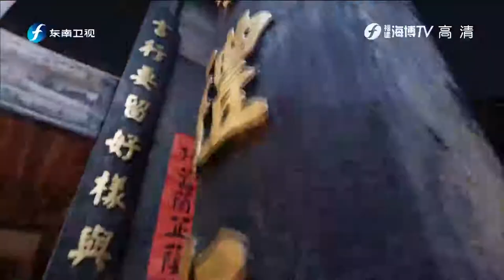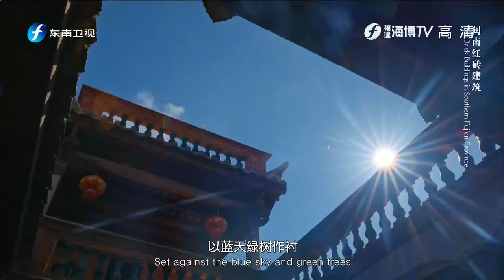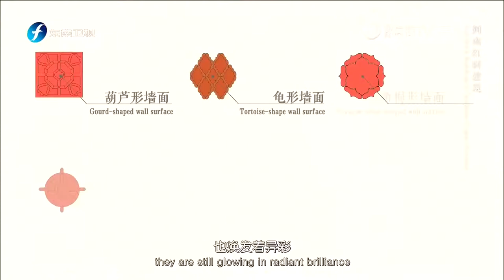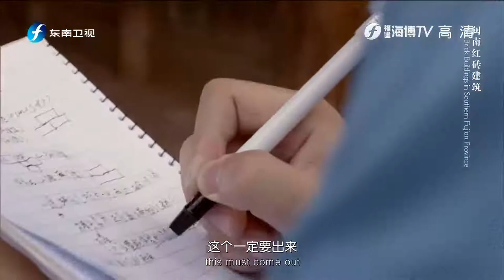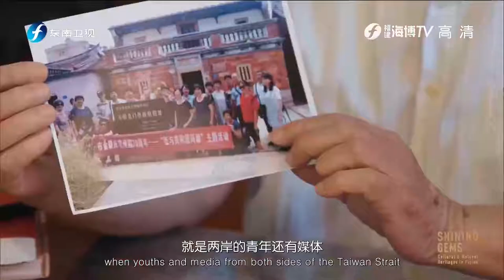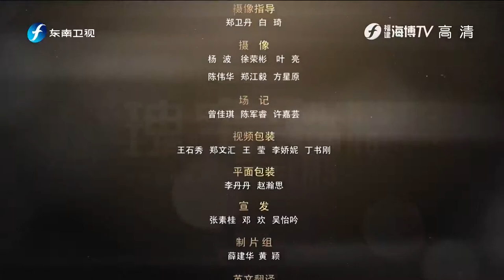《瑰宝—文化自然遗产在福建》第七集——闽南红砖建筑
把海上的日出熔成瑰丽的红墙；将异域的旖旎铸成斑斓的琉璃窗；穿云而上的飞脊，不是凌云志，而是归心切。《瑰宝——文化自然遗产在福建 》 第六集带你走入庭院深深的《闽南红砖建筑》。